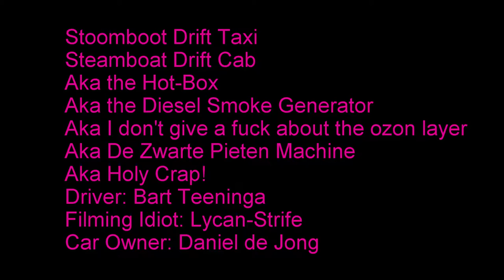Drift Taxi 20 Sept 2015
By: Lycan-Strife.
Enjoy this friendly mayhem and chaos!!!